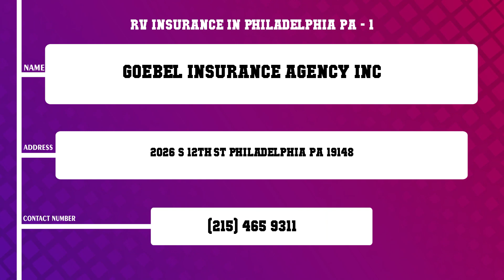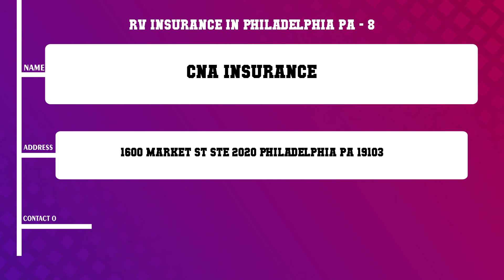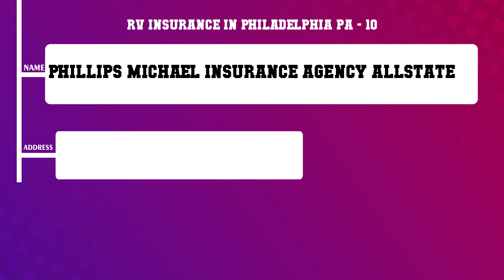Top 10 Rv Insurance in Philadelphia, PA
Top 10 Rv Insurance in Philadelphia, Most popular Rv Insurance in Philadelphia, PA, What are 10 best Rv Insurance in Philadelphia City?

List of Business/Service Listed in this Video related to Rv Insurance:
Goebel Insurance Agency Inc
Sarago Insurance Agency
Burg Insurance
Boardman Hamilton Co
Grange
Bollinger Insurance
Alleyne Insurance And Financial Services
Cna Insurance
Metro Ins Servs Inc
Phillips Michael Insurance Agency Allstate

Content of this Video:
10 Most Famous Rv Insurance in Philadelphia PA
Best 10 Rv Insurance located near Philadelphia
Philadelphia Top Business related to Rv Insurance